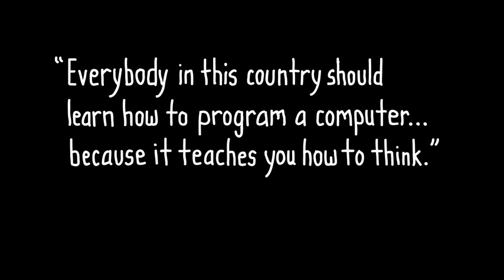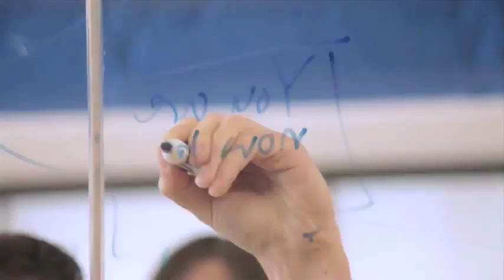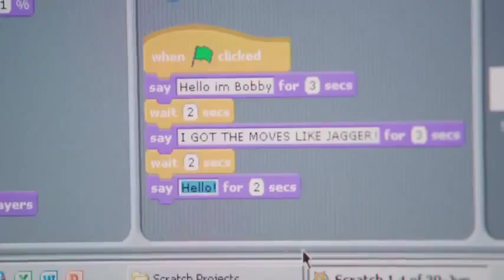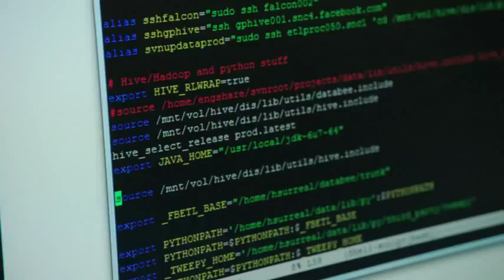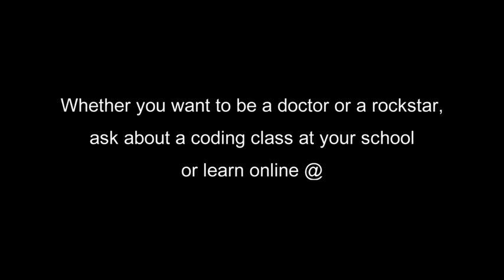Tech...What most schools don't teach (Teacher Eliot) L 19.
Do you agree everyone should be a programmer?
Starring Bill Gates, Mark Zuckerberg, will.i.am, Chris Bosh, Jack Dorsey, Tony Hsieh, Drew Houston, Gabe Newell, Ruchi Sanghvi, Elena Silenok, Vanessa Hurst, and Hadi Partovi. Directed by Lesley Chilcott.

This is the most important video to hit the internet this year, and if it doesn't inspire you to learn to code, you're truly lost in this world.
Learn about a new "superpower" that isn't being taught in in 90% of US schools.

Code.org owes special thanks to all the cast and the film crew, and also Microsoft, Google/YouTube, Facebook, Amazon, and Twitter for helping us spread the word.